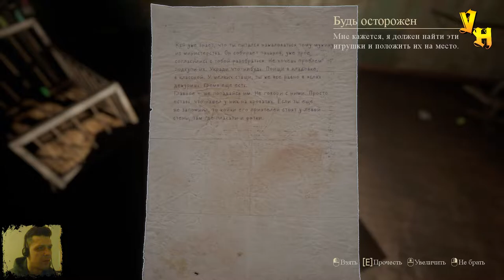ФИНАЛ И ВСЕ КОНЦОВКИ - Palmyra Orphanage - #4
Хотите игры дешевле чем в Steam? Тогда вам сюда

Продолжаем проходить Palmyra Orphanage. Наш главный герой на пути к финалу своего приключения в детском приюте Palmyra. Ему осталось собрать недостающие детские игрушки и узнать страшную тайну. Финал обещает быть трудным, а именно трудный выбор. Выбор повлияет на финал, мы получим одну из концовок. Постараемся посмотреть все концовки, концовки в игре Palmyra Orphanage две.